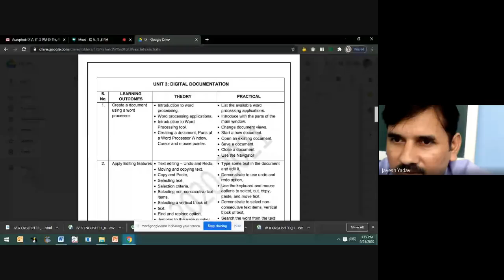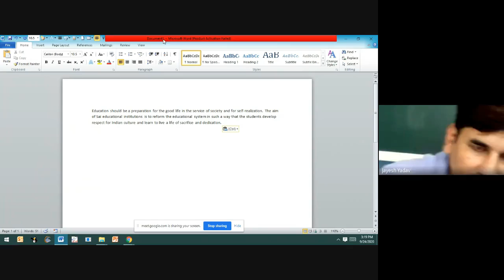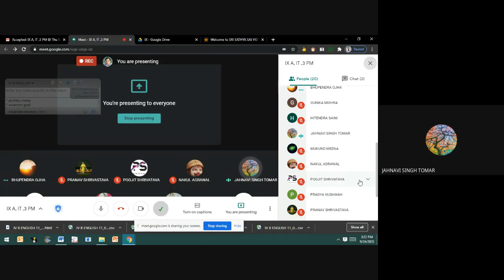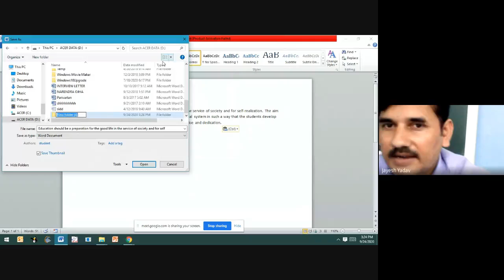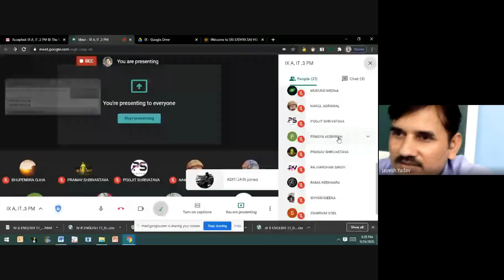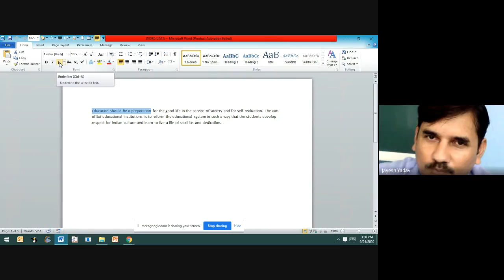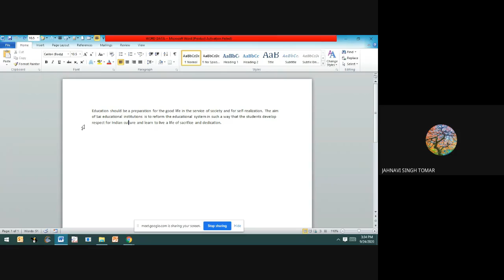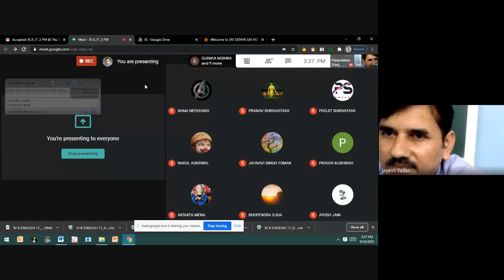IX A, IT ,3 PM (2020-09-24 at 02:30 GMT-7)